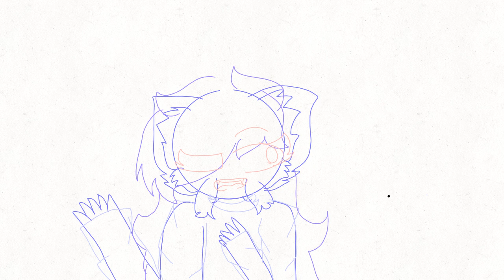umm so this is an test or a lil animation and I haven't done this a while (read desc)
pls no hate for how bad it is TwT